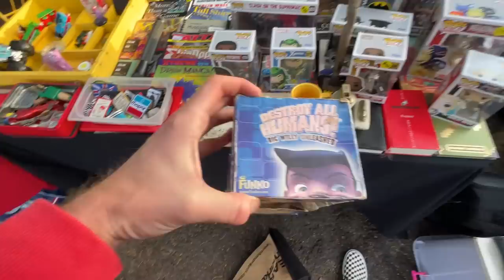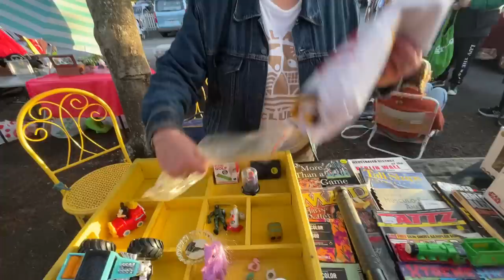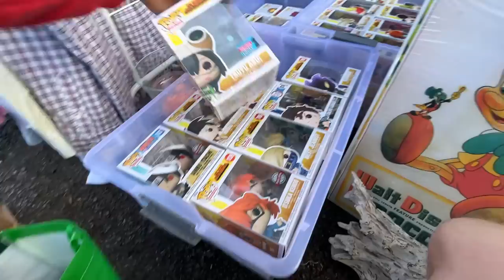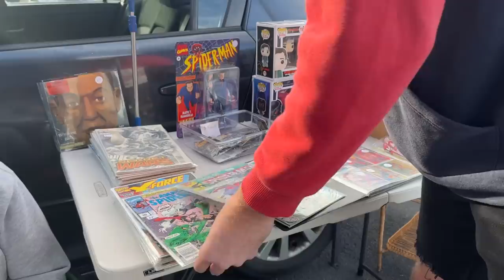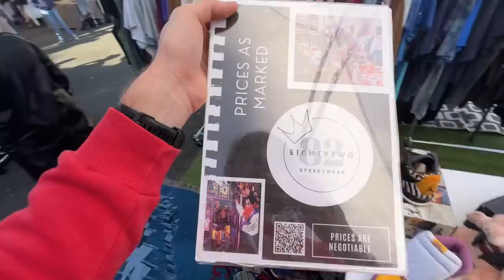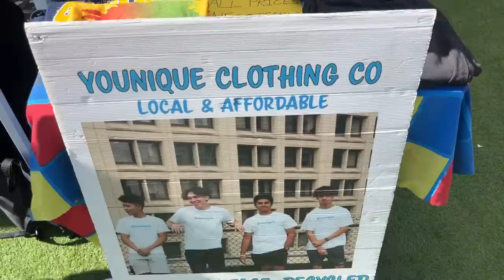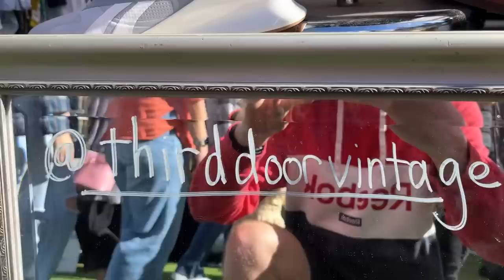Can't Believe What I Just Found at the Flea Market